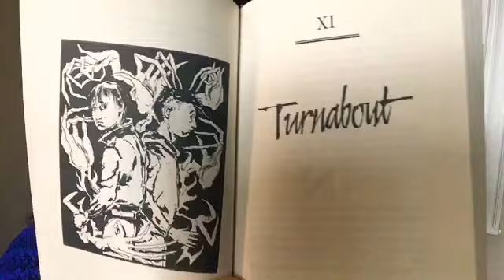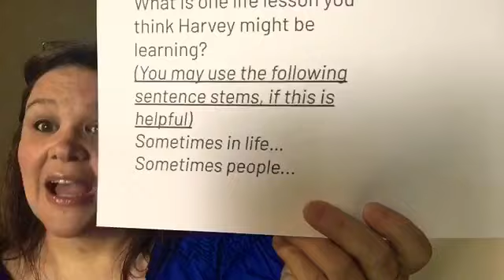Tuesday April 7, 2020 Read aloud Chapter 11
Think about THEME